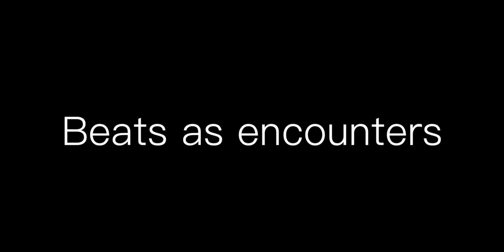DnD: Designing an adventure pt. 1: the encounter gming tips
You have some cool ideas for the next time you DM an adventure, but how do you string them together to make a fun and compelling adventure?

Let's talk about using "beats" as a way of storytelling in Dungeons and Dragons and any other RPG you might want to play.  Are beats just plot points, emotional connections or ways to make the adventure flow through time.  Using beats can scale up and down from a single encounter, to a ones hot to even an entire campaign.

Let's use some design techniques to make your D&D adventures better than ever.